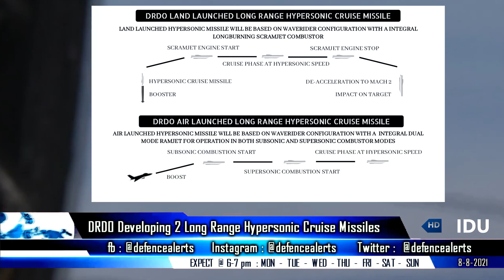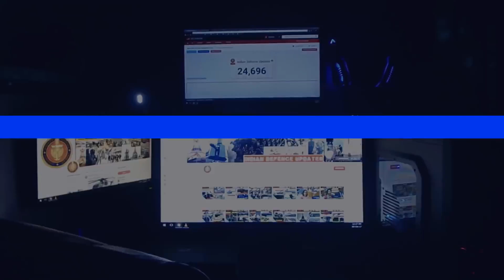Indian Defence Updates : 2 Hypersonic LRCM,TEDBF on INS Vikrant,UWACS Triton ToT,IAF In Blue Flag-21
1. INS Vikrant : Will Smaller Lifts be able to operate TEDBF ?
2. Two Hypersonic Long Range Cruise Mis-sile Variants Under Development By DRDO using HSTDV developed technologies.
3. NPOL inks three transfer of technology pacts with Keltron : Ushus simulator, Triton underwater communication system - Advanced Indigenous Distress Sonar System for submarines.
4. S-400 Deliveries to India, Biden administration to take call on CAATSA sanctions.
5. Air Chief Marshal Bhadauria concludes four-day visit to Israel : 6 IAF mirage-2000 to participate in BlueFlag2021 Exercise with Israeli airforce on October 17.
6. Army chief MM Naravane reviews construction of 12 boats for Pangong Tso patrolling.
7. India-UAE Bilateral Naval exercise ‘Zayed Talwar 2021’ off Abu Dhabi on 07 Aug 21.